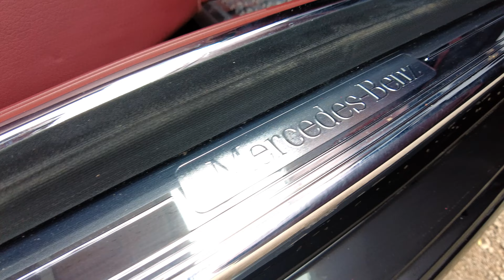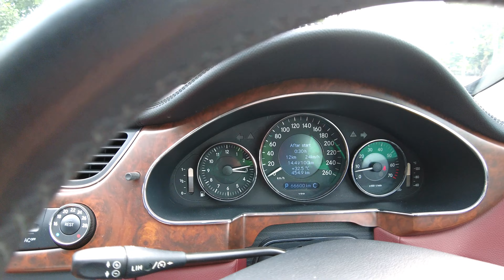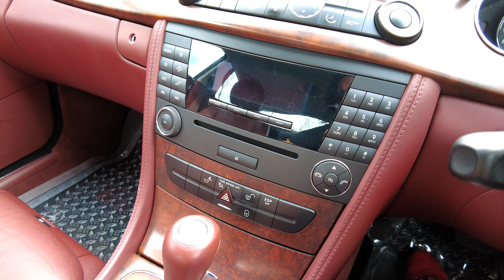MERCEDES-BENZ CLS 350 (C219) | SEDAN GALAU YANG INGIN JADI COUPE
MERCEDES-BENZ CLS 350 {C219) '06

Presented By:
OM BOS (INSTAGRAM @ASCENTTI)
ALVIN MOTOR (INSTAGRAM @ALVINMOTORINDONESIA)
BIKER PLUS (INSTAGRAM @BIKERPLUS.ID)